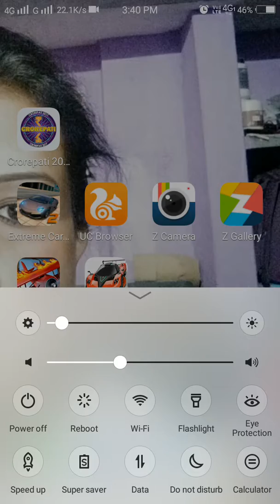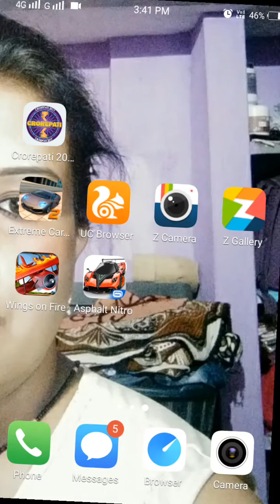HACKING ASFALT GAME NO ROOT AND VERY VERY EASY